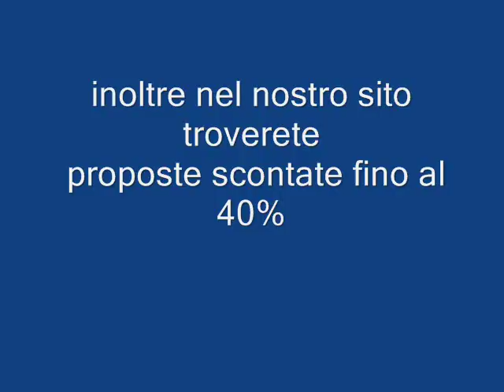Jaz Oriental Egitto Marsa Matrouh Galadriel viaggi Pieve di Soligo 04381796937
Marsa Matrouh è l'ultima città egiziana prima del confine libico, ultimo baluardo del popolo berbero e delle sue tradizioni. Pare che lo stesso Alessandro Magno fece una sosta proprio qui prima di raggiungere l'oracolo di Amon, il dio sole degli egizi. Spiagge mozzafiato e acque che non hanno nulla da invidiare ai Caraibi. Panorami dalla bellezza strabiliante che dominano su una città ricca di storia e tradizione. Adagiato sulla costa mediterranea dell'Egitto, con la sua sabbia bianca, l'acqua cristallina e i suoi tratti di costa rocciosa, Marsa Matrouh è l'ideale per godersi una natura selvaggia e incontaminata.